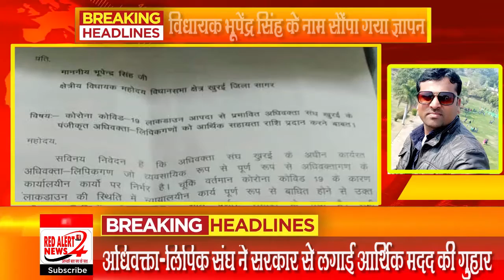अधिवक्ता-लिपिक संघ ने सरकार से लगाई आर्थिक मदद की गुहार : RED ALERT NEWS